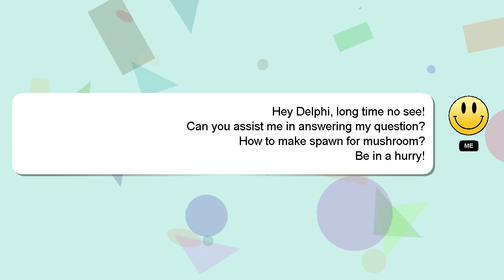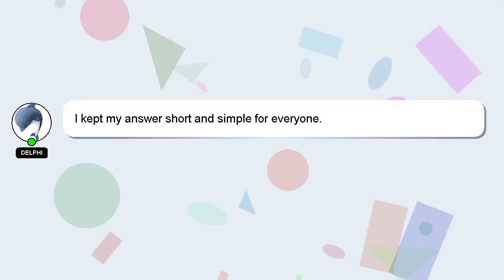How to make spawn for mushroom?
A brief introduction of myself, Howdy, my name's Delphi. I am happy to help you with your questions. - How to make spawn for mushroom?

Let me know if you have more specific questions or concerns by leaving a comment or starting a chat. I will 'heart' your answer as a sign of appreciation.

*2 What we are experimenting :*